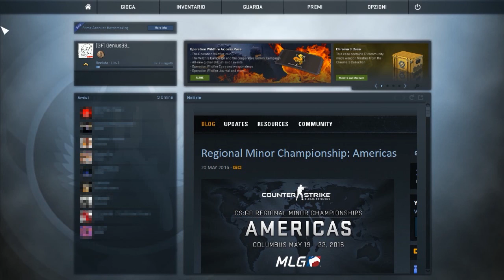ECCO PERCHE' ODIO GLI FPS | CS:GO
Che bello sparare 3mila colpi all'avversario e non ucciderlo mentre lui ti uccide con soli 2 colpi...Yeeeeee
LINK UTILI:
● IL Nostro TS: ts.genius39andstone.nuclear-network.eu:3999